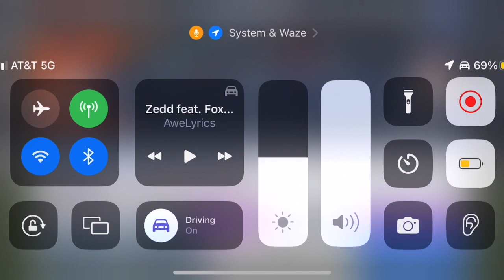LINDORRRRRR!!! AMAZING EOS PULL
Ever since he first became a Met, I've been searching far and wide for a Mets card of his. Well, TODAY THE SEARCH ENDS!!!